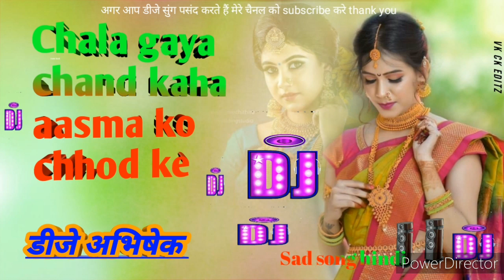#2022 chala gaya chand kaha aasma ko chhod ke dj song 2022 Mix by# dj Abhishek sisahani sad song